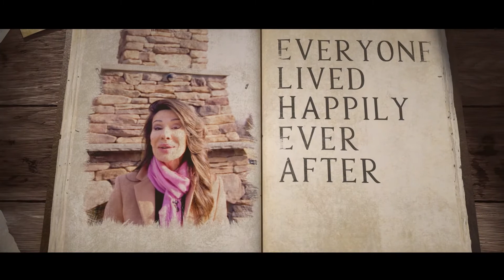Luxury Home In Aldie | Willowsford The Grange | $1,788,990 | Castle Of Love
Sneak peak into our coming soon in Willowsford - The Grange !!
Check out those opulent breakfast and dining rooms!!  ❤️❤️
Both closets custom done!

Over 8,000sqft and luxurious master suite in the main level.
Backyard of your dreams, movie theater and more.

41954 Barnsdale View ct, Ashburn!

1,799,990